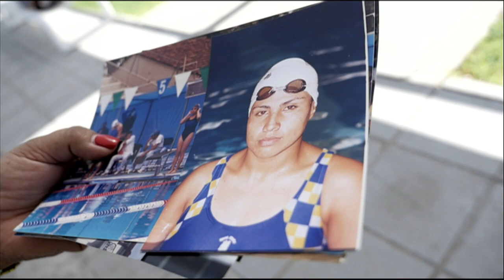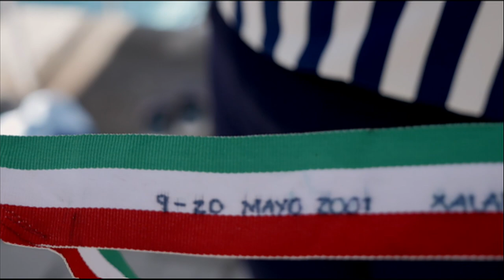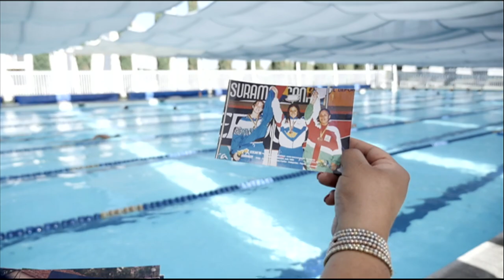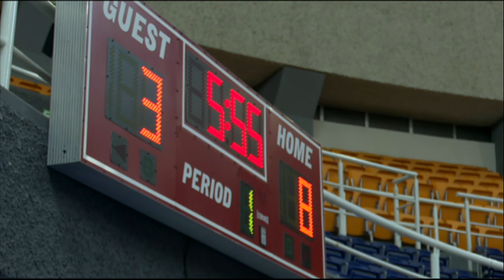Programa Deportivo UN´24 _ 16 MAYO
Acompaña a Goretti Bravo y Axel Tejeda al resumen deportivo más completo de la Universiada Nacional Aguascalientes 2024  a través del programa UN´24.
Invitado especial: Periodista deportivo Alejandro Román.